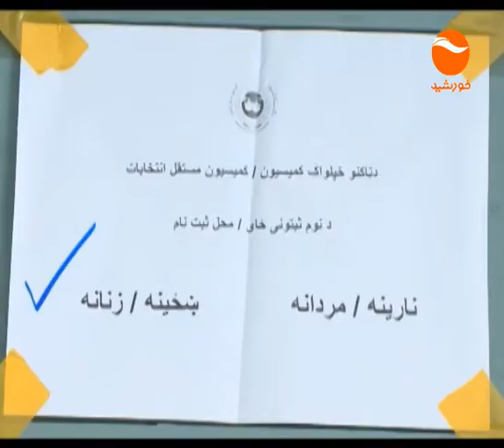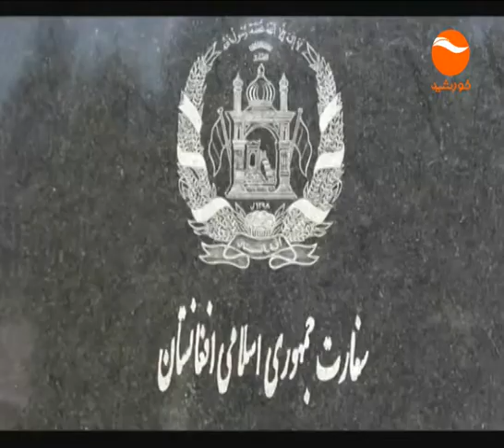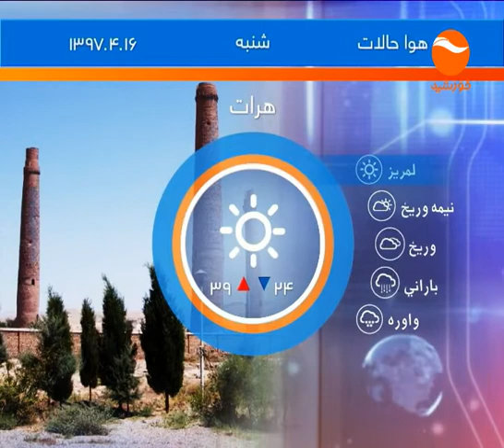KHURSHID NEWS 10PM 1397 04 15